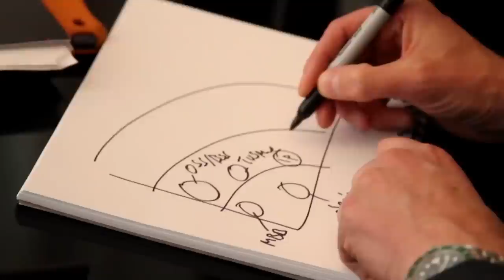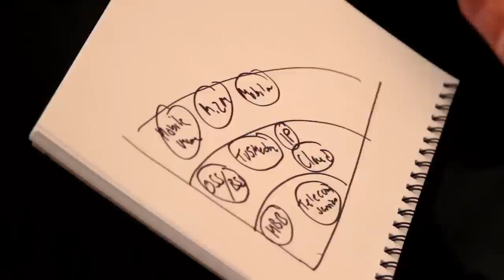How To Reinvent A $38 Billion Company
With its illustrious 138-year history, its 114,000 global workforce and its $38 billion dollar market cap, you’d think that the Swedish tech giant Ericsson would be secure as the world’s leading provider of technology and services to telecom operators. But no. Vestberg's four and a half year tenure at Ericsson has been so impressive that he was rumored to have been on Microsoft’s radar as a potential CEO. Andrew Keen talks with CEO of Ericsson Hans Vestberg.